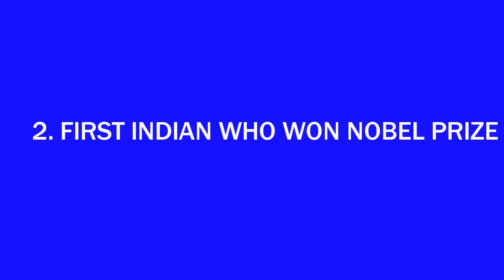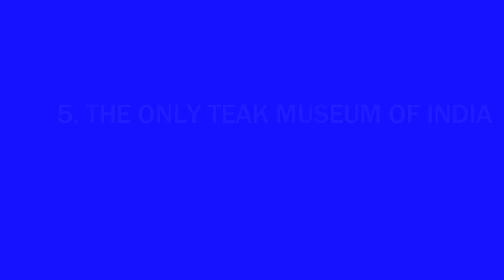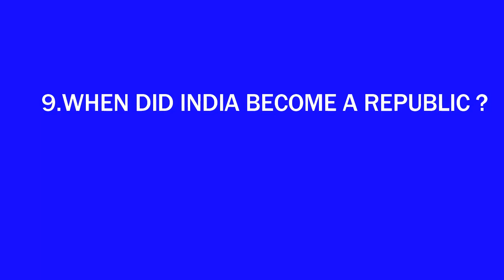GENERAL KNOWLEDGE | 10 IMPORTANT GENERAL KNOWLEDGE QUESTION AND ANSWER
I'M DEVIKA D.K
10 IMPORTANT GENERAL KNOWLEDGE QUESTIONS AND ANSWERS